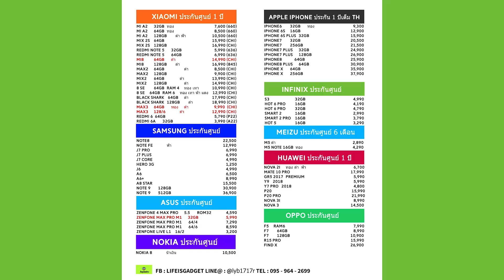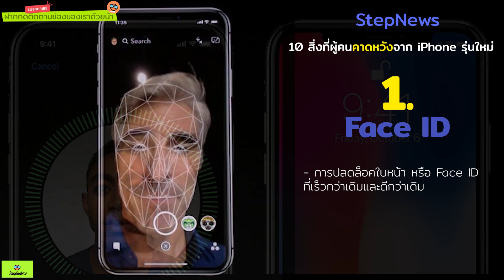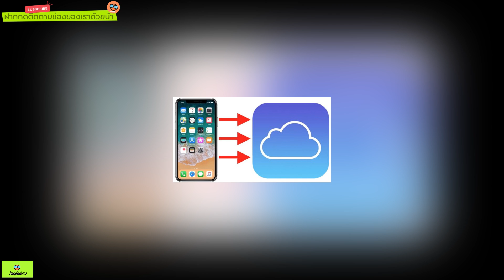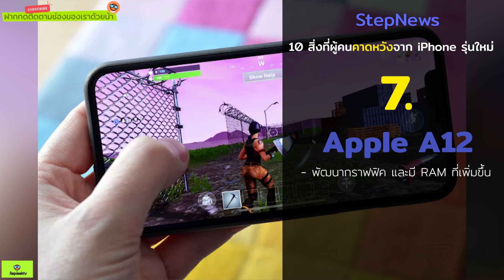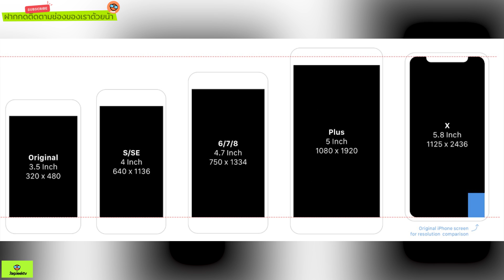10 สิ่งที่แฟน Apple อยากเห็นใน iPhone XS รุ่นใหม่ที่จะเปิดตัวในวันที่ 12 กันยายนนี้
10 สิ่งที่แฟน Apple อยากเห็นใน iPhone XS รุ่นใหม่ที่จะเปิดตัวในวันที่ 12 กันยายนนี้